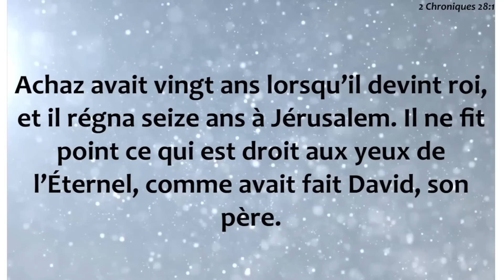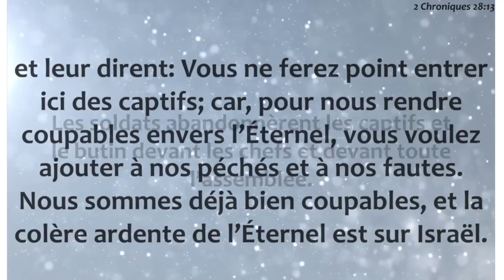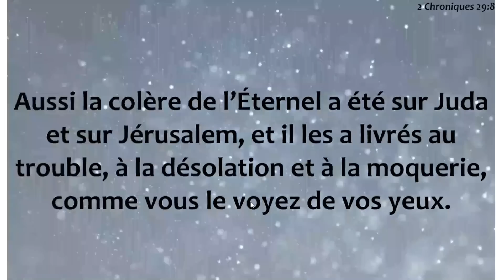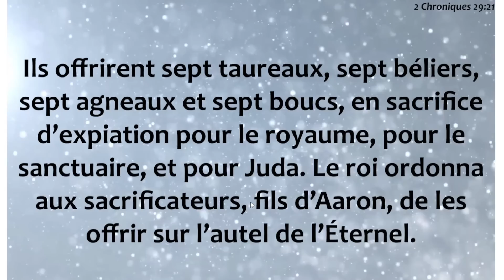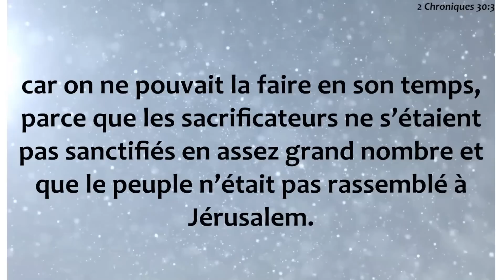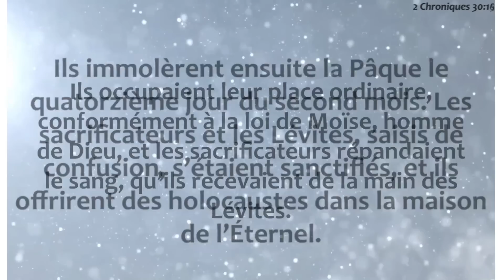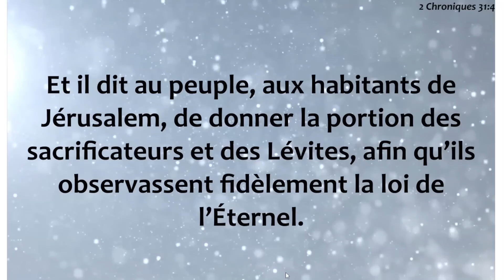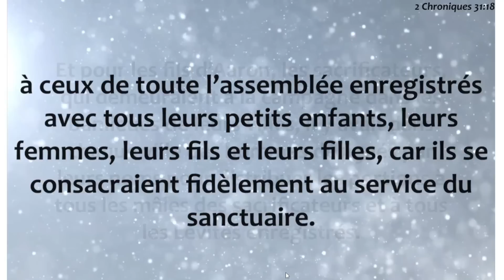2 chroniques 28,28,30,31